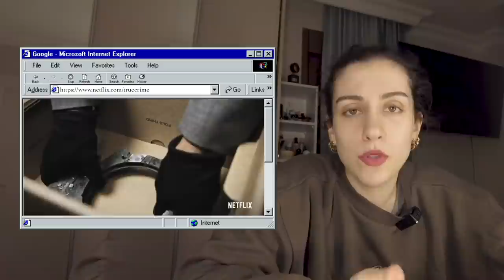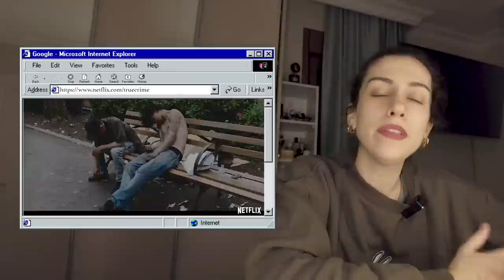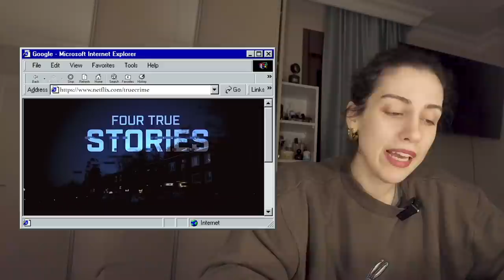Netflix'teki En İyi 10 Gerçek Suç Belgeseli (bence)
Netflix'teki en iyi gerçek suç belgeseli olduğunu düşündüğüm 10 belgeseli derledim, umarım keyifle izlersinizzzzzz